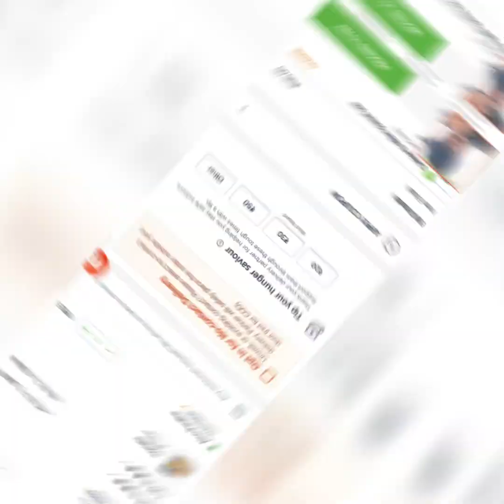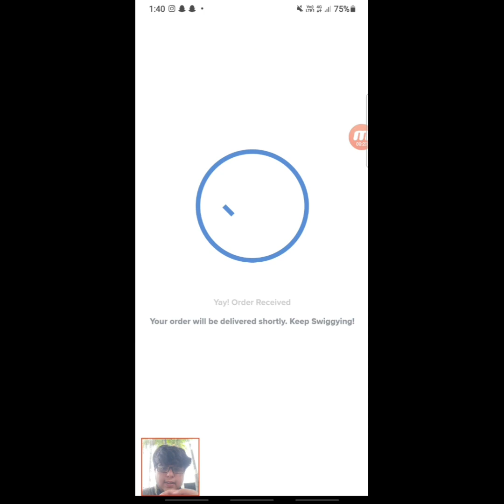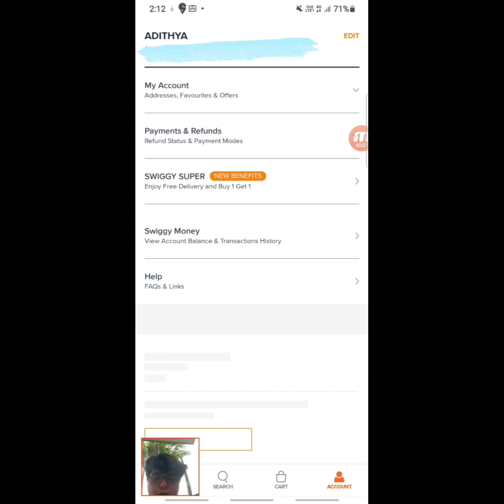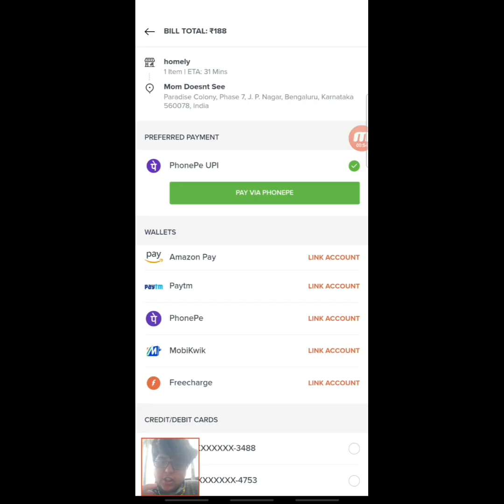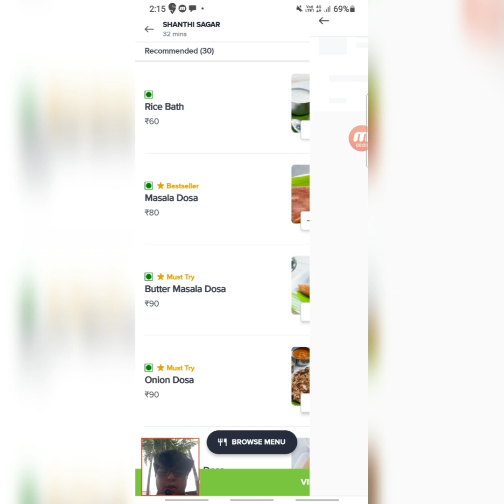ORDERING FOOD FROM SWIGGY AND TELLING THEM TO KEEP IT|HEARTWARMING| ADITHYA ALAN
big shoutout to my friend sriram for helping my shoot this video

SO IN TODAYS video i ordered food from swiggy , a good healthy vegetarian meal and told the delivery agent to keep the food and eat it as they also would be exhausted and tired. one swiggy agent denied being in the video as they had some issues totally understandable . it was very nice and all done from my own pocket not even my parents money!!

0:03 prequel
0:09 intro
0:15 intro
0:59 first order
2:19 rating the agent
2:29 second order
4:51 agent didnt want be in the video
4:59 outro

A huge change in my way of shooting, equipment and camera quality and editing.

My equipment:
Dji osmo mobile 2 link👇🏻: